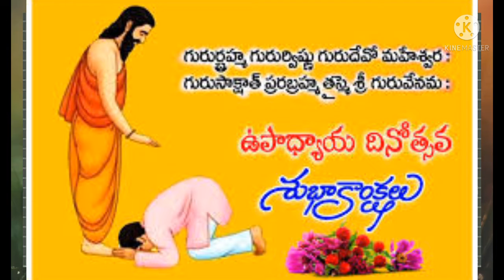teachers day శుభాకాంక్షలు